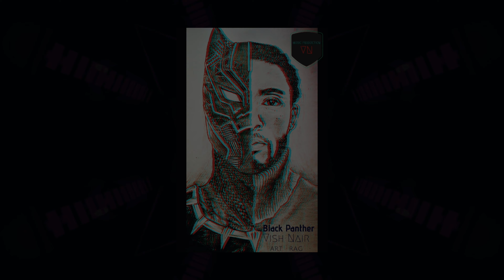Black Panther - Vish Nair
Black Panther – A righteous king, noble Avenger, and fearsome warrior. Under his leadership, the African nation of Wakanda has flourished as one of the most technologically advanced countries in the world. And though he’s a card-carrying member of the Avengers, his first loyalty lies with his people, and he will defend them to his last breath.

Wakanda Forever.

This song is made in the memory 0f Late Mr Chadwick Boseman .

Follow here for more updates and behind the scenes.